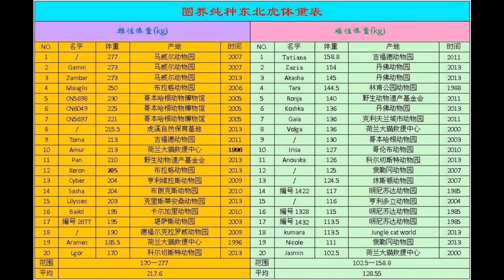圈養的西伯利亞虎體重